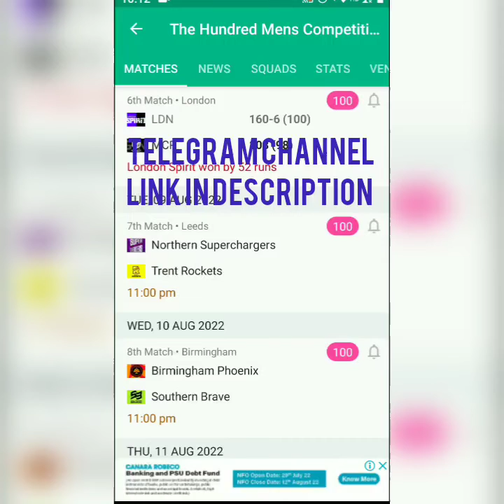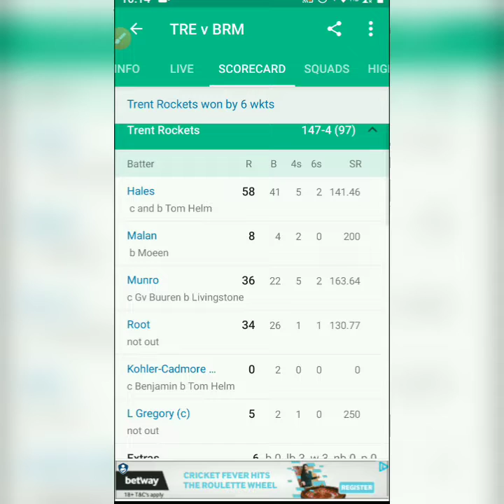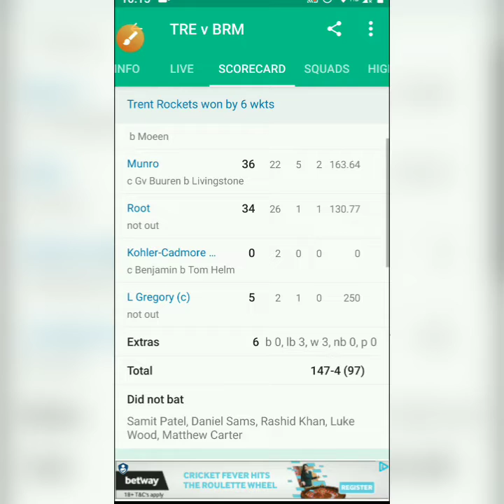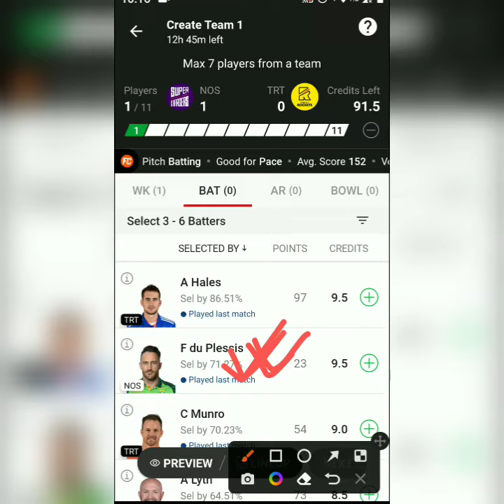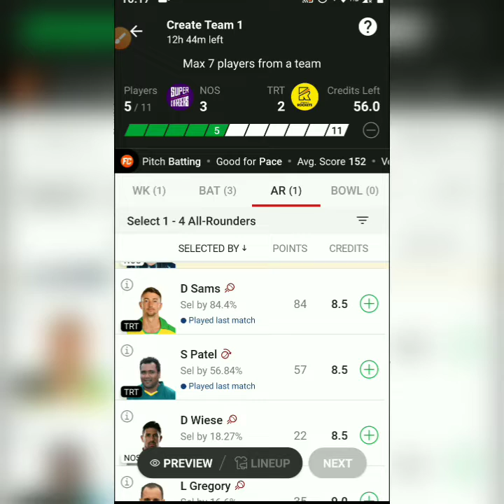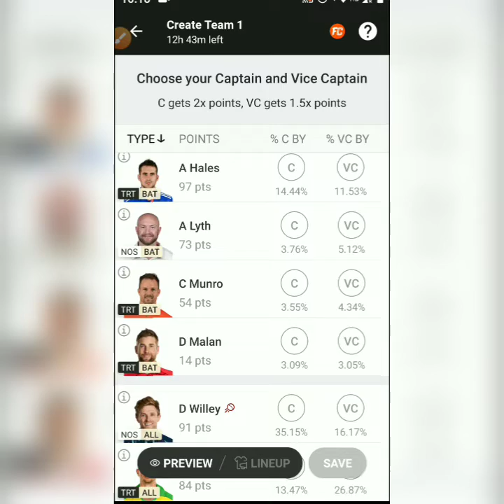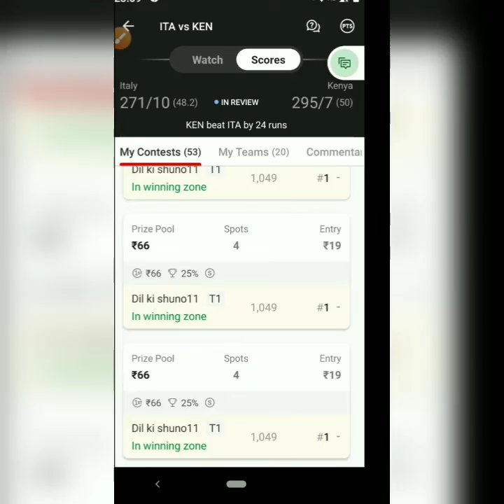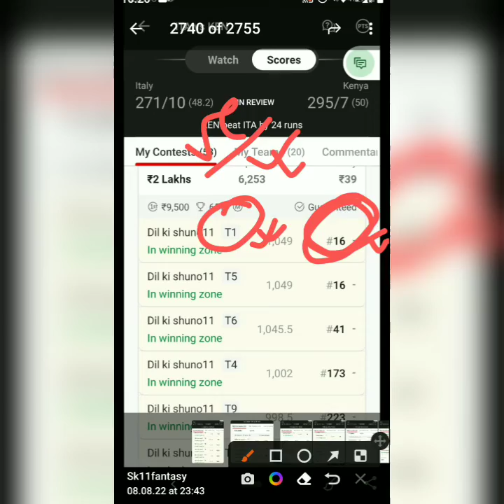NOS vs TRT Dream11 Prediction | NOS vs TRT Dream11 Team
NOS vs TRT Dream11 Prediction | NOS vs TRT Dream11 Team Today | NOS vs TRT Dream11 |

The video is bought to you by Sk11fantasy for nos vs trt dream11 the hundred  team 2022. I have shared my view nos vs trt on match dream11 team and nos vs trt dream11 prediction

dream11
sk11fantasy
dream11 match preview
cricket match
cricket
NOS vs TRT Dream11 Prediction
NOS vs TRT Dream11
NOS vs TRT

1.This analysis is based on my Understanding, knowledge and instinct .While selecting your team, consider the points mentioned and make your own decision. 2.Dream11 takes great care to comply with all central and state legislation in India to ensure that users are fully protected. Every contest on platform is carefully designed to comply with applicable statutes and regulations in India. Dream11 constitutes a ‘game of mere skill’, which makes the Dream11 game exempt from the provisions of the Public Gambling Act, 1867 (PGA). Dream11 is a legitimate business activity protected under Article 19(1)(g) of the Constitution of India